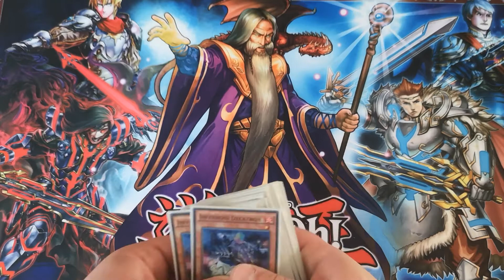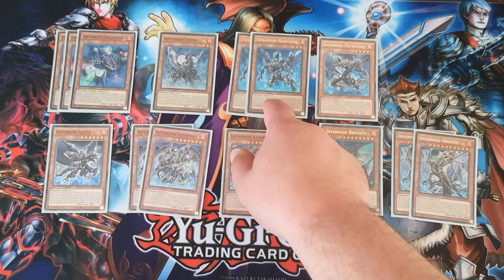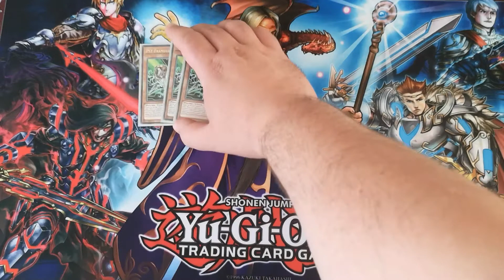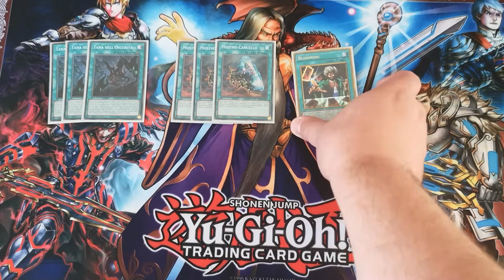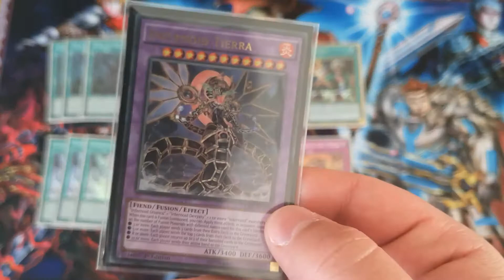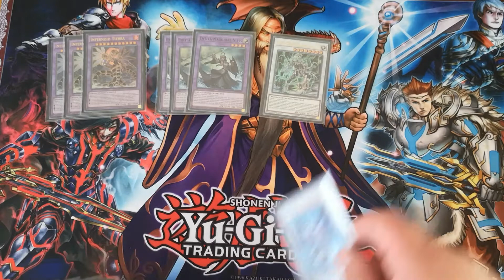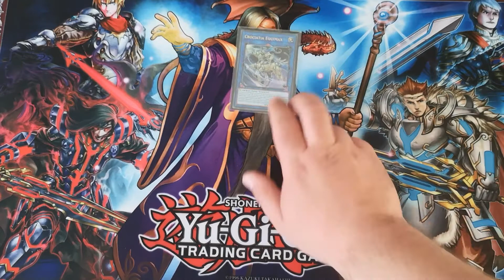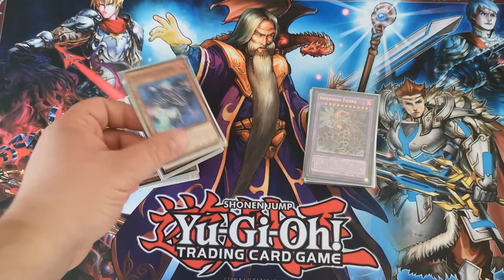Yu-Gi-Oh! ITA Decklist + OTK COMBO TUTORIAL - Infernoid / Lair of Darkness - Ottobre 2021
Uno dei mazzi più strani e meta-dipendenti, ritorna in una veste "nuova" e tutta dedicata al going second.

00:00 intro
00:39 main deck
11:15 extra deck
14:40 combo otk